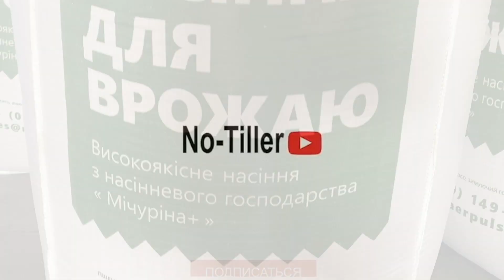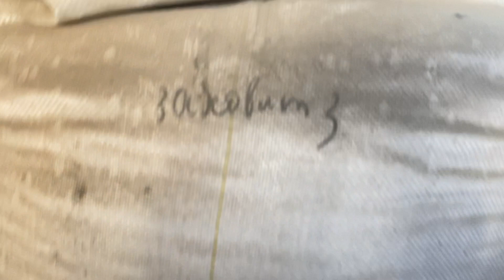Нут - интересная культура, но непростая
Александр Чумак делится своим опытом выращивания нута.